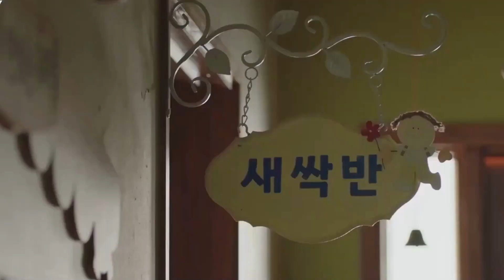KDramas Coming in September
September is packed with exciting K-dramas! Discover the latest must-watch shows and find your new favorite series.